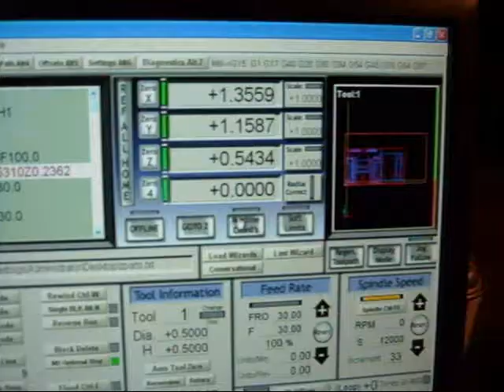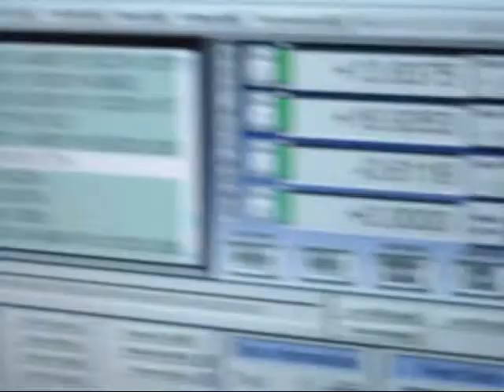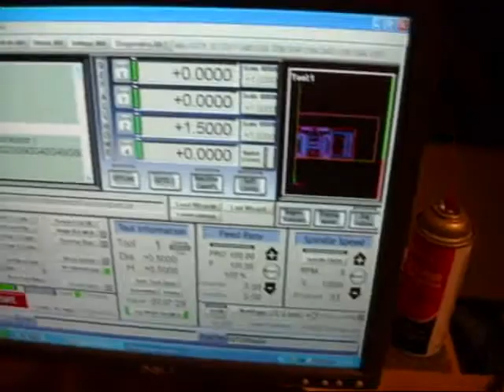Joe CNC router nested mdf parts Part 2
Heres a video cutting a nested sheet tonight. These mdf parts are for a newer and larger 4x4 machine, 3/4" cut with a 1/4" upspiral at around 120IPM. Run with Mach3, programmed with Vectric's Vcarvepro and on stepper motors powered by a xylotex 3axis cnc controller. Check out cnczone.com for more documentation on the 2006 model cnc router.